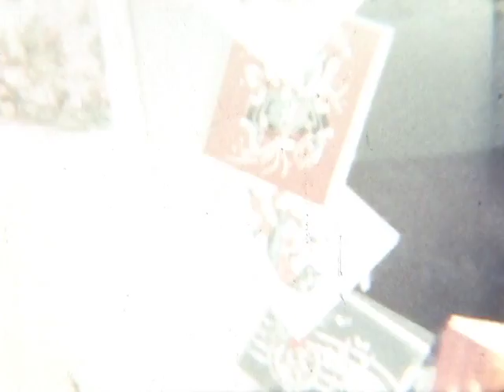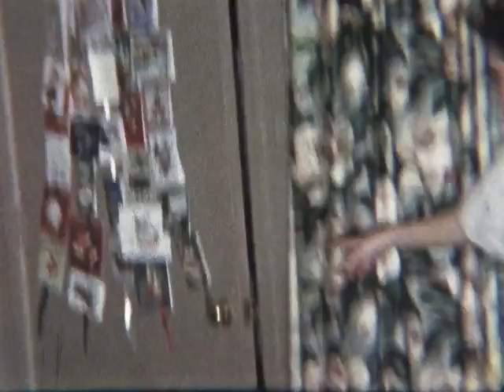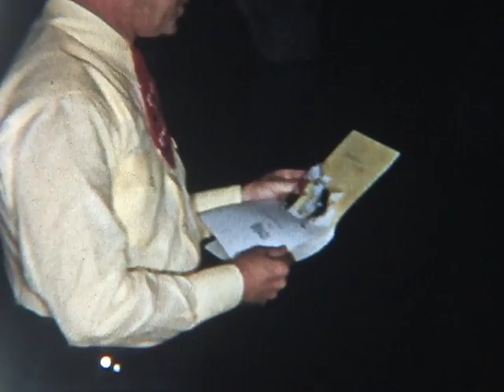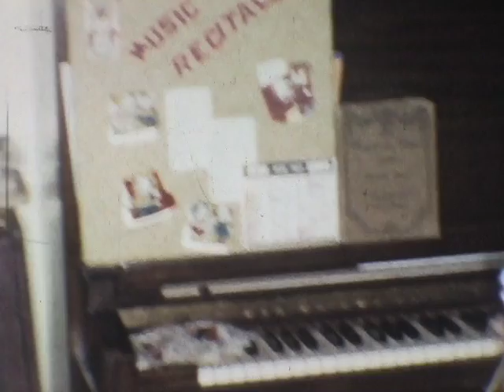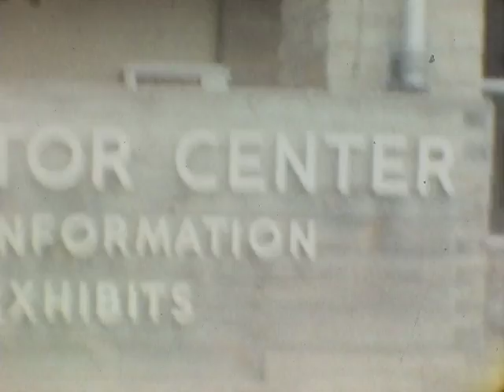Ashmore Family Movies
Silent video showing the some of the Ashmore family gatherings from the 1950's. There are a few other events on this video as well.